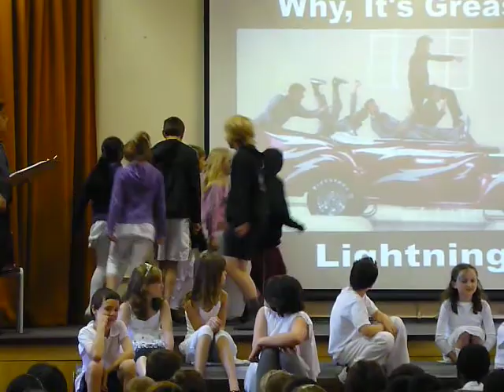Tommy's assembly 2009